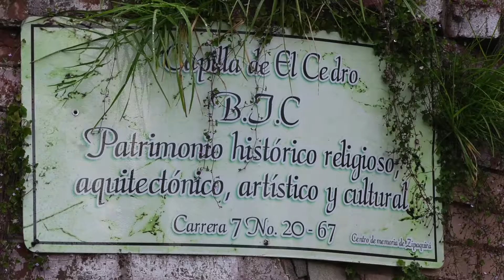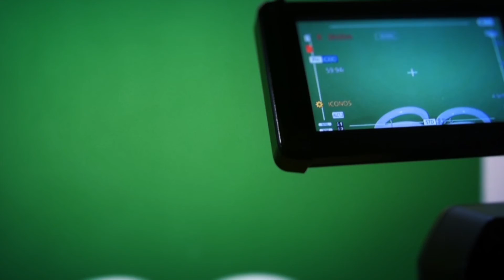Lugares y Personajes - Capilla del Cedro (Zipaquirá)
En el capitulo de esta semana, nuestro periodista Ángel Barragán estuvo recorriendo las instalaciones de la capilla "El Cedro"", patrimonio cultural, arquitectónico y religioso de Zipaquirá, donde el señor Carlos Riaño, habla sobre diferentes anécdotas y relatos que conserva este lugar icónico de la ciudad salinera de Colombia